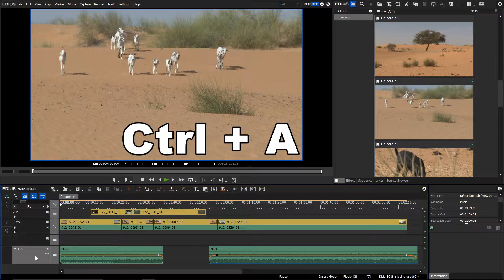EDIUS.NET Podcast - Professional Keyboard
Using the EDIUS professional keyboard makes working in EDIUS easier and faster.